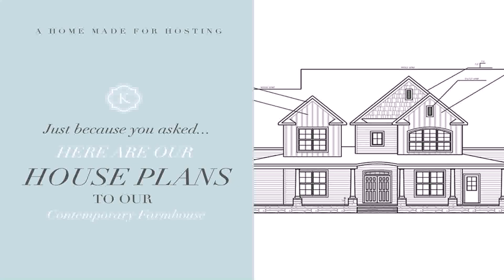Small House Plans Virginia - DaddyGif.com (see description)